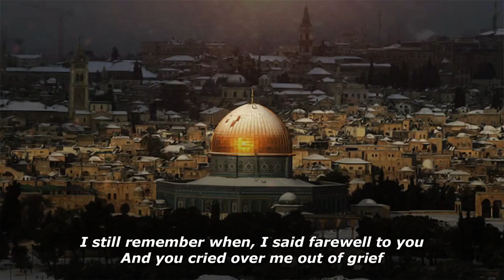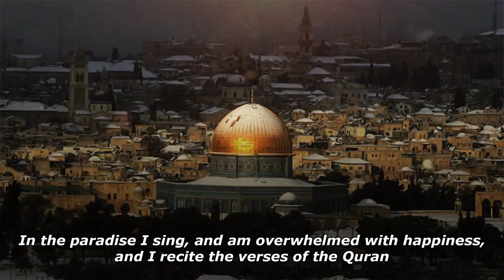صبراً يا نفسي